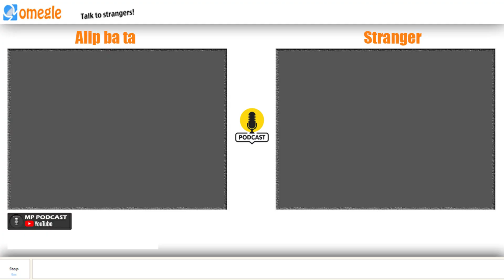Gitaris Linkin Park Menjerit!?Melihat Lagu populer mereka dimainkan Epick oleh Alip ba ta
BARI DUKUNGAN